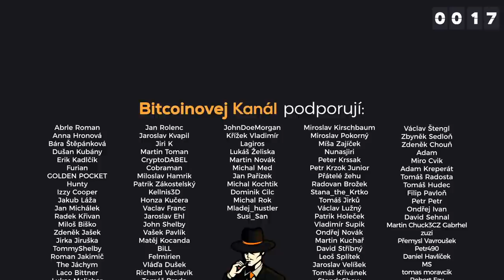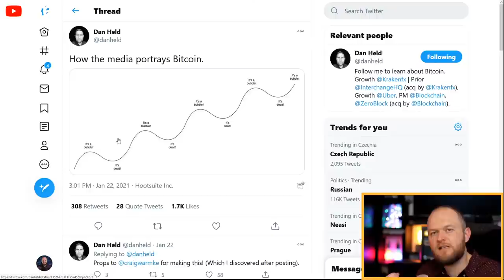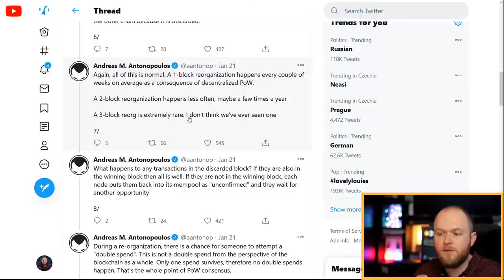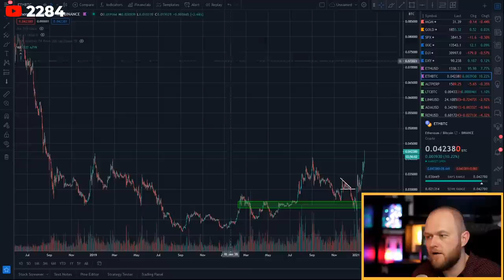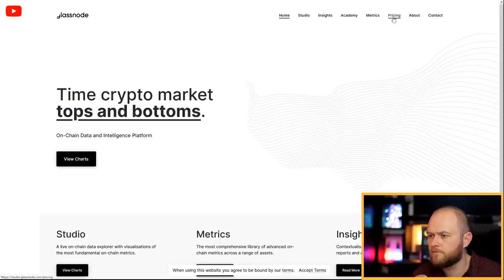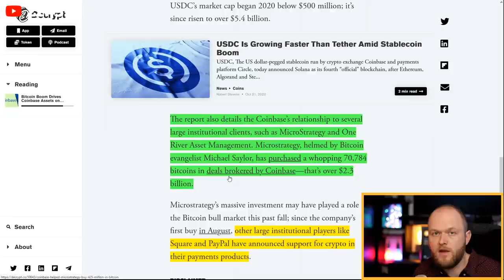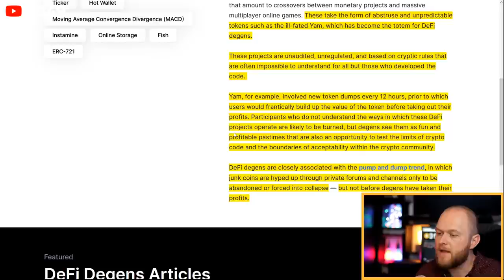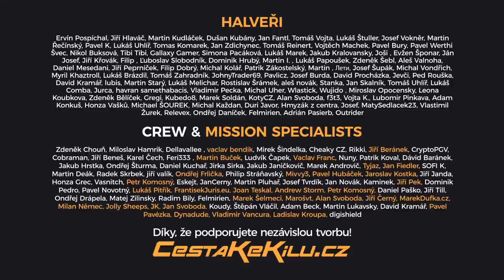BK LIVE: FOMO vs FUD - jak strach ovládá trh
💡O tom, jak celý trh vlastně řídí jedna jediná emoce - a tou je strach. Pojďme si říct, jak mu nepodlehnout nebo jak se mu úplně vyhnout.

📄Program streamu:
• 0:00 Intro a blokování reklam
• 5:07 Ke sprostému konci minulého videa
• 7:40 Poděkování za bránu Lightning network
• 09:48 Zásoby piva a rozdávání energiťáků
• 12:07 Novinky v eshopu
• 16:17 Co je DeFi Degen?
• 17:28 Řešení pro uložení seedu a volnočasová aktivita vrtání zubů
• 26:47 Dan Held - Jak média vyobrazují Bitcoin
• 29:05 FUD vs FOMO, velryby a Glassnode
• 43:43 Jak vznikla fáma o double spendu?
• 53:55 Šarlatánská analýza BTC, ETH, LTC, LINK
• 1:07:00 Exit strategie u altcoinů
• 1:29:34 Zpět u Glassnode
• 1:42:52 ChainLink prorazil ATH
• 1:43:58 Cena Bitcoinu je stabilní
• 1:50:50 Coinbase spravuje 90 miliard institucím
• 1:53:30 Budou do Bitcoinu vstupovat další společnosti?
• 1:56:25 Jak vidí Michael Saylor Ethereum?
• 2:05:10 Jaký má názor na Ethereum i jeho cenu Raoul Pal?
• 2:11:30 Starosta Miami chce investovat do Bitcoinu a DeFi Degens

❤️Kanál můžete podpořit kryptoměnami:
BTC: bc1qh95w0wd0smwwn7ku9mzzyywahr4ra33mxe2ppm
LTC: MKXnaabHPAnsJb3gcfmFLxm8Rta3KSejMs
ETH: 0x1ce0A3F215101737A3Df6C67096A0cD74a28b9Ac